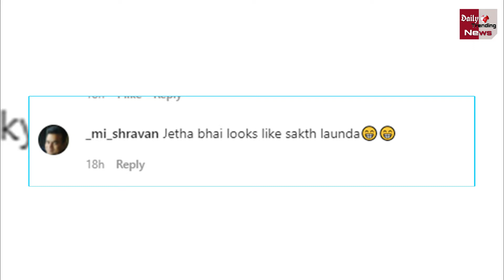OMG ! ऐसा क्या कह दिया बबिता जी ने जो जेठालाल का हुआ बुरा हाल ? Watch Video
Taarak Mehta Ka Ooltah Chasmah Jethalal Babita Ji Together At Award Show Tmov | Hot Babita In Tarak Mehta Ka Oolta Chasma | Babita And Jethalal | Best Couple In Taarak Mehta Ka Ooltah Chashmah |